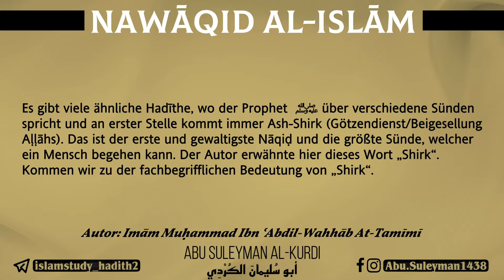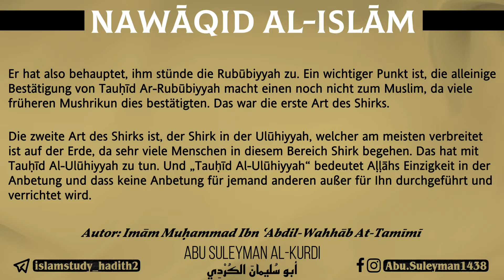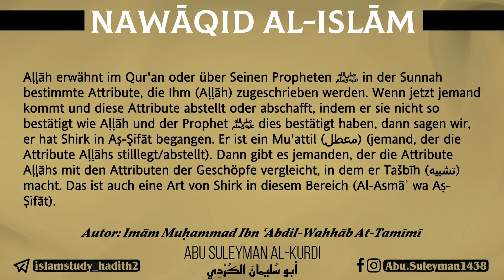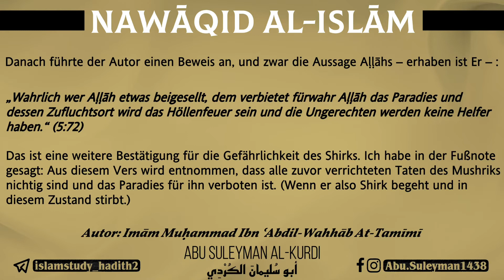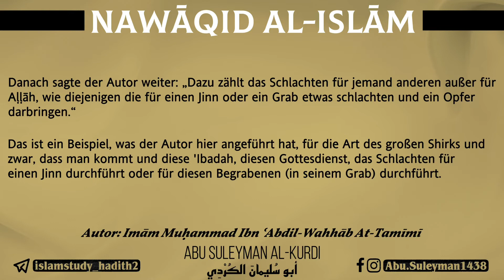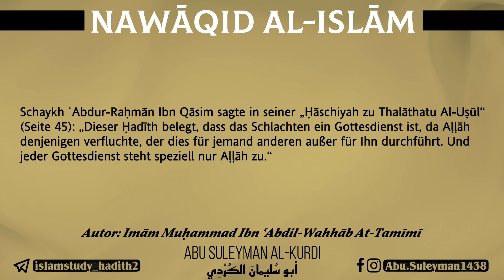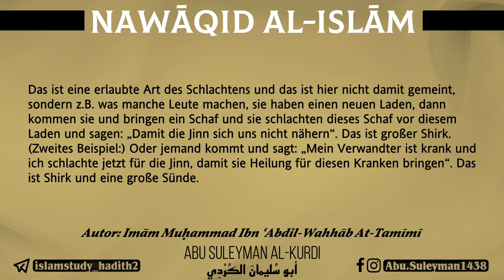„Nawāqiḍ Al-Islām“ (die 10 Auslöscher des Islams) - 1.Nāqiḍ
•  Erläuterung von „Nawāqiḍ Al-Islām“ (die 10 Auslöscher des Islams).
• Autor: Muḥammad Ibn ʿAbdil-Wahhāb (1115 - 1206 n. H.)
• 1.Nāqiḍ